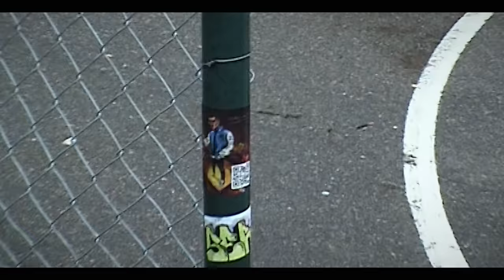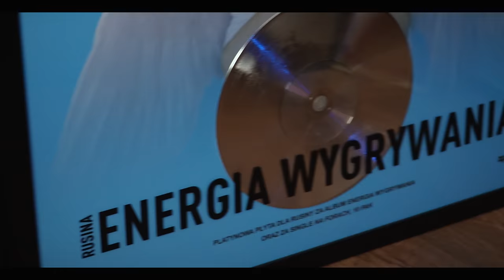rusina - ostatnie dni przeklętych dni - wywiad